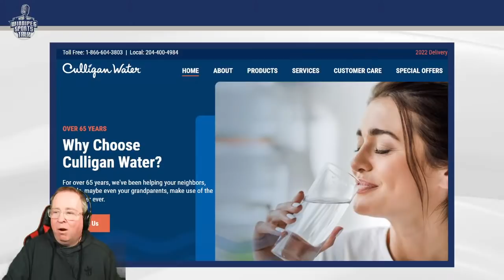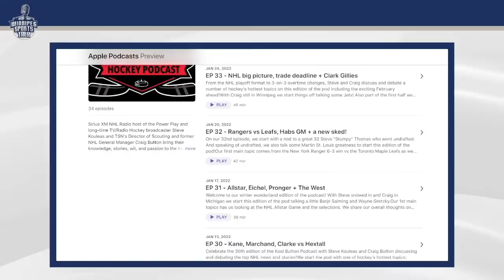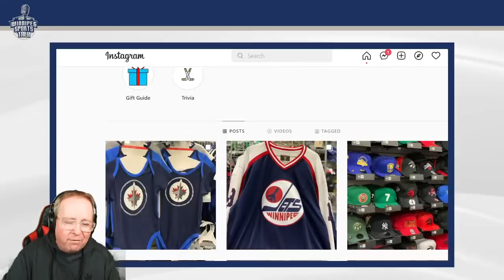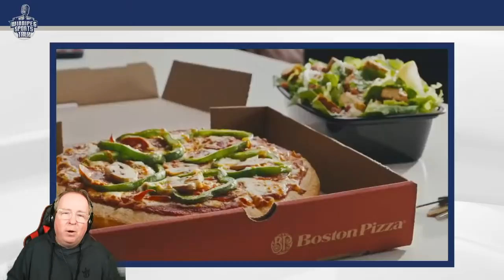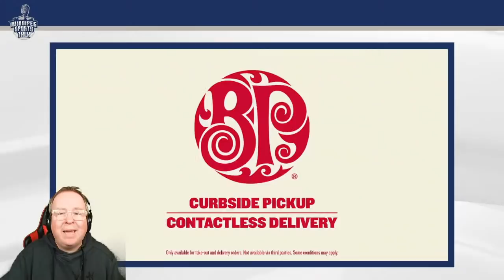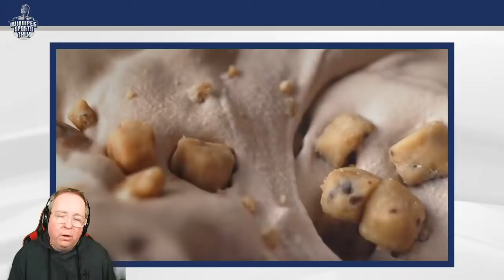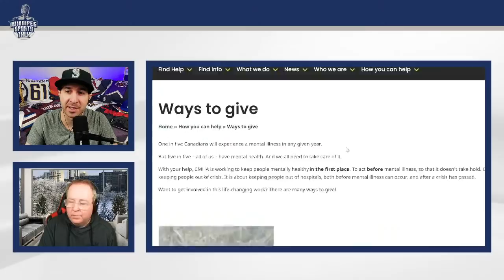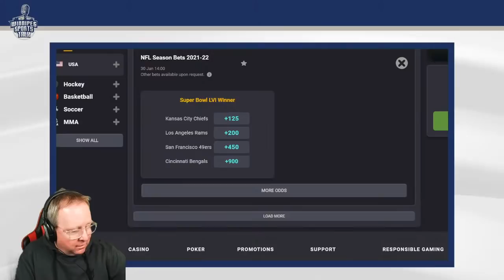Winnipeg Jets lose to the Florida Panthers, Jerry Rice joins, Cole Perfetti at 9 games played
Episode 225 of Winnipeg Sports Talk Daily with Andrew "Hustler" Paterson and Michael Remis. They recap last night's Winnipeg Jets loss to the Florida Panthers and discuss the team's play over the current five game losing streak. Guests: Steve Kouleas of Sirius XM NHL Network Radio, Murat Ates of The Athletic, NFL Legend Jerry Rice and Nelson Nogier of the Manitoba Moose.

Topics:
Countdown (0:00)
Intro, Jets lose to Panthers (0:40)
Steve Kouleas on the Jets, NHL (22:22)
Murat Ates on the Winnipeg Jets (52:53)
NFL Legend Jerry Rice (1:17:19)
Nelson Nogier of the Manitoba Moose (1:36:19)
Coolbet Lines & wrap up (1:56:33)